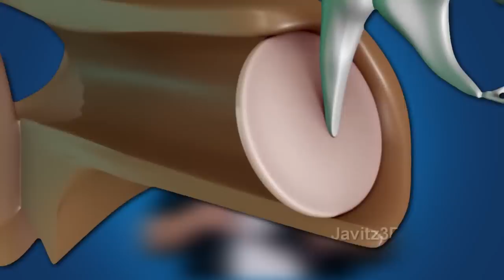Por que Odiamos Ouvir a Gravação da nossa Voz? - FATOS RESPONDE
Quando ouvimos a voz de alguém naturalmente criamos um padrão de identificação em nosso cérebro… e a voz, acredite... diz mais sobre você do que imagina! Podendo passar mais confiança, credibilidade ou denunciando uma mentirinha.
Você já escutou a sua própria voz depois de uma gravação? Gostou do que ouviu? A maioria das pessoas quando manda um aúdio no whatsapp (ouve pelo menos 1 vez antes de enviar, né?) E nós quase nunca gostamos do que ouvimos!
Segundo cientistas, por mais estranho que isso pareça, ela soa aos outros exatamente como você ouve em uma gravação… sim daquele jeito que você considera“horrível”. Mas…  afinal você já parou pra pensar  Por que odiamos ouvir a Gravação da nossa voz? Existe uma explicação científica para isso.
Eu sou… aqui no Fatos Responde.